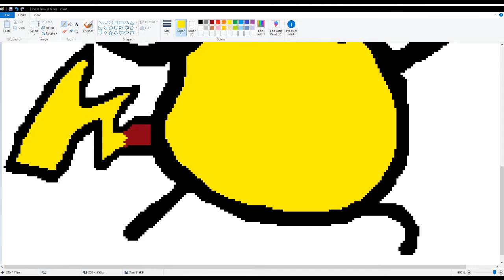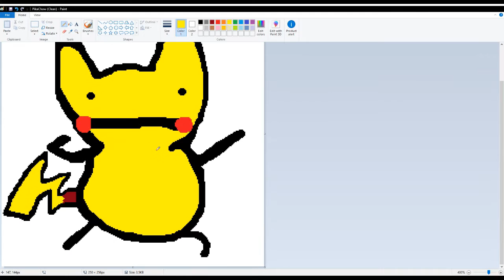The Ultimate Pikachow